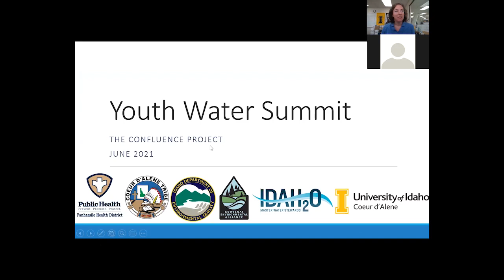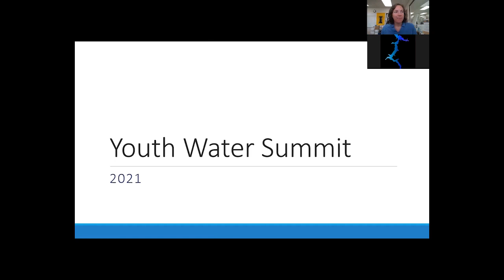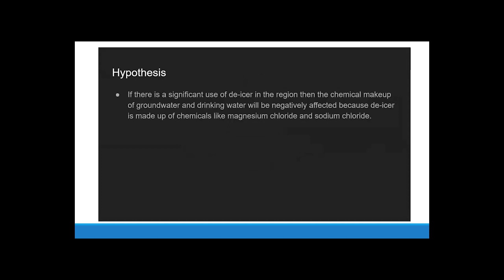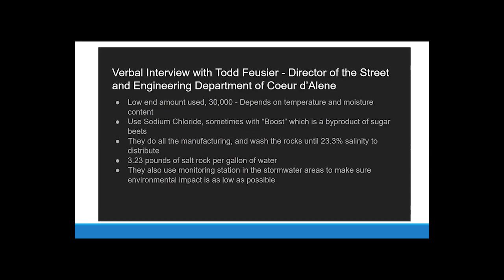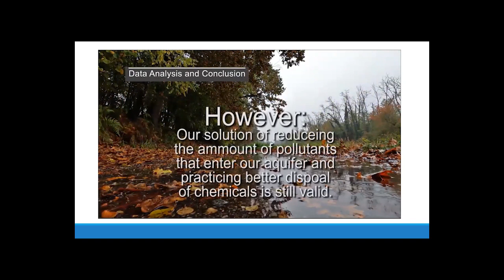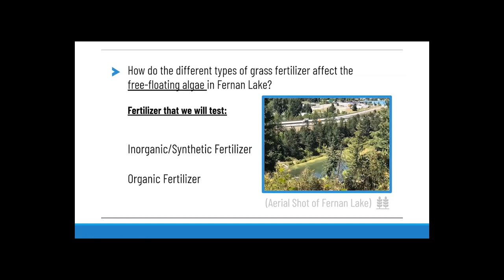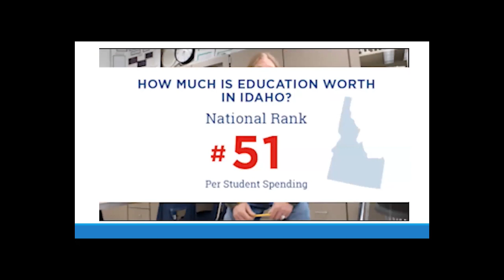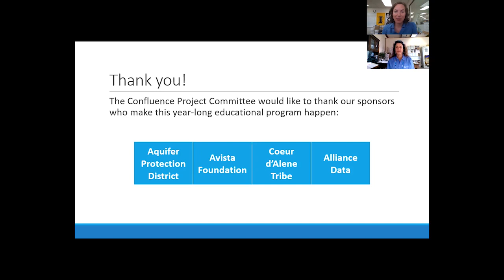Our Gem Speaker Series: Youth Water Summit projects from the Confluence Project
In this session of the Our Gem Speaker Series from June 10, 2021, watch award-winning presentations of water science research from high school students who participated in the Youth Water Summit as part of the Confluence Project.

Learn more about the Speaker Series and the Our Gem Collaborative at uidaho.edu/ourgem.